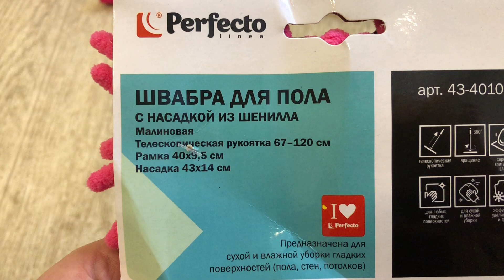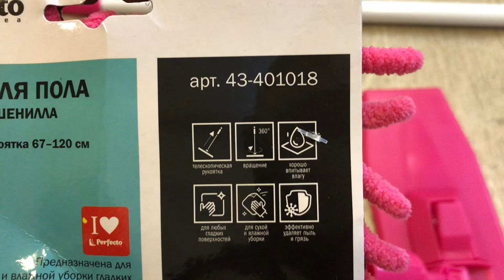Швабра для пола с насадкой из шенилла, малиновая, PERFECTO LINEA, Артикул: 43-401018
Швабра для пола с насадкой из шенилла, малиновая, PERFECTO LINEA, Код товара: TB10137268

Швабра с практичной ножной педалью. Способна вращаться 360* для удобного использования. Предназначена для сухой и влажной уборки гладких поверхностей (пола, стен, потолков). Идеально подходит для мытья линолеума, паркета, ламината, кафеля. Более гигиенично собирает и удерживает пыль, грязь,жидкость.
Рекомендации по уходу: Для смены насадки нажмите на кнопку, расположенную на горизонтальной плоскости швабры. Швабра сложится на две плоскости "домиком". Снимите/наденьте насадку. Разведите плоскость в горизонтальное положение "до щелчка"
Размер: Рамка 40*9.5CM, Насадка 43*14CM, Телескопическая рукоятка 67-120cm
Материал: сталь с полимерным покрытием, ударопрочная пластмасса, шенилл